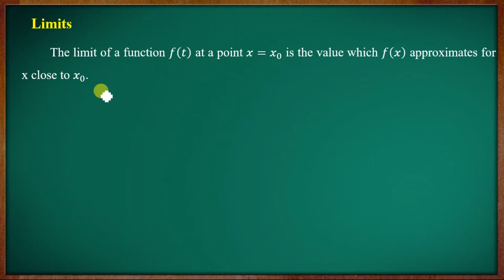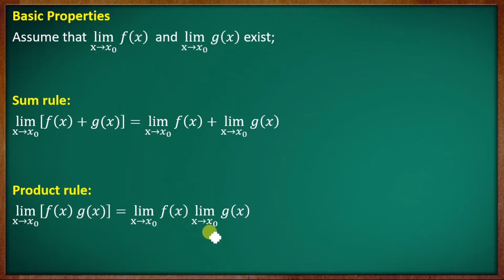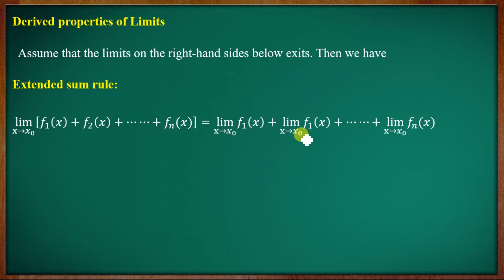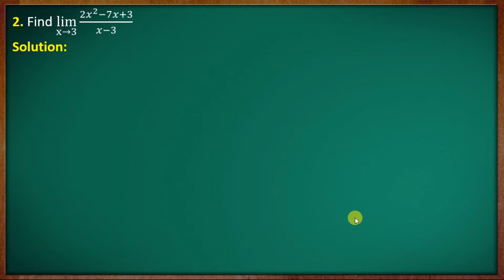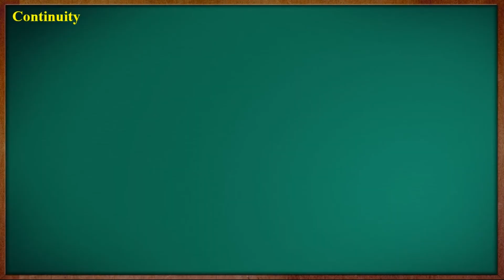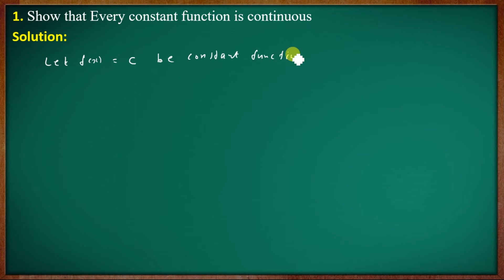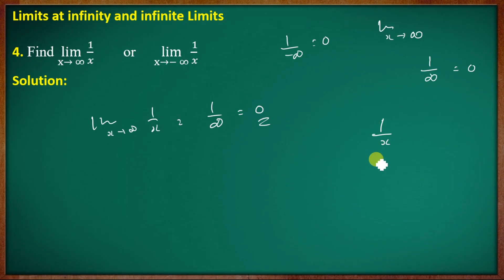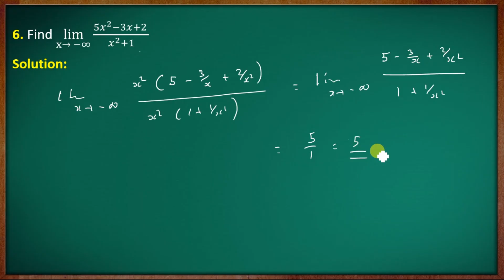1st Semester B.Sc. Complementary Mathematics || Module - I || Part - 02 || Calicut University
Calicut University

First Semester B.Sc. Complementary Mathematics

Syllabus for the 2019 Academic year

First  Semester Class [2019 and 2020 Admission students onwards ]

First   Semester Class [Old Syllabus 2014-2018]
Previous question paper   [New Syllabus]

B.Sc.